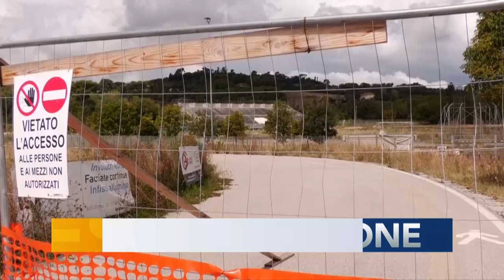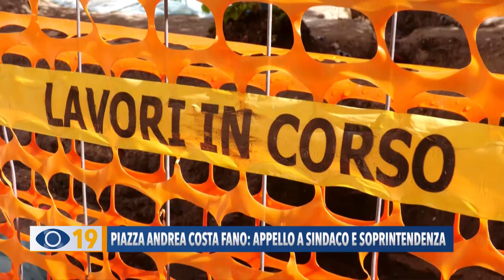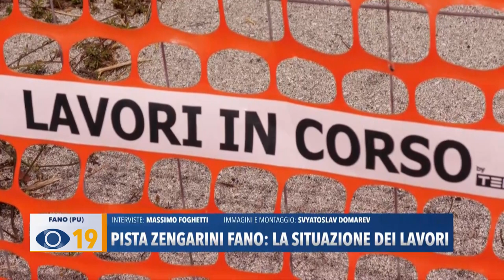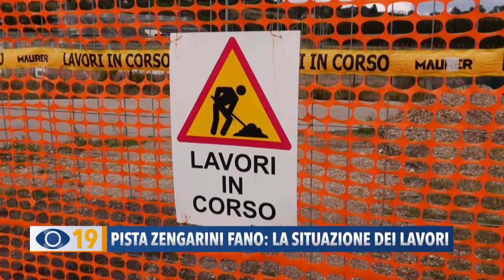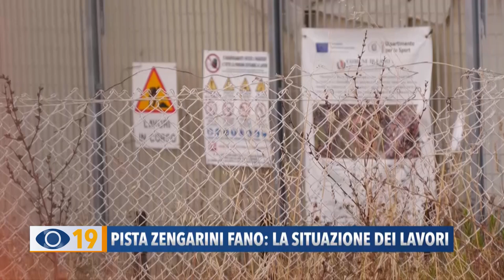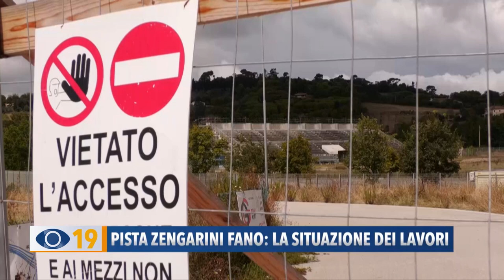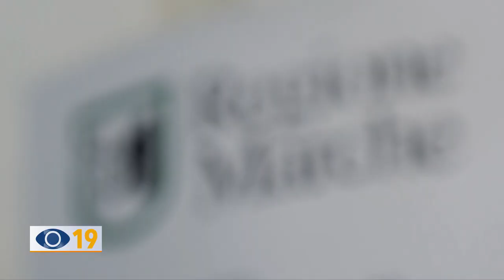Occhio alla Notizia 20 agosto 2024